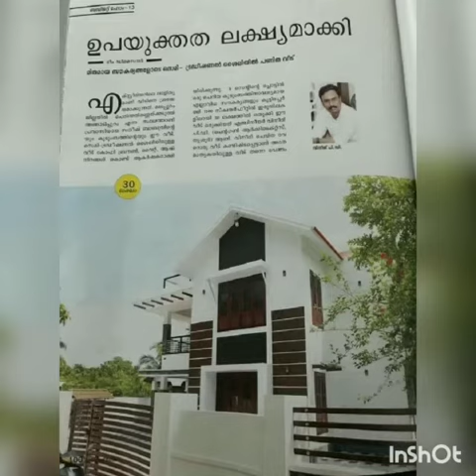3 BHK | Low Budget Home | Home Design | Interior | Elevation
Pentagon Arkitects & Interiors is known as one of the finest and best Architectural & Interior designer company.  Pentagon Arkitects & Interiors  think design is the art and science of defining and creating optimal, sustainable and beautiful environments for people. Our experiences give meaning to rooms, buildings, landscapes, and cities. From any point of view, we can analyze the flow of human activity that energizes the spaces we design. We stabilize internal functions with external demands of site, culture, and climate.
"A good, times less interior Design is one that combines functionality and aesthetics in equal measure,”
👋Our aim is to do the work easier, by helping you to create on budget, offering you many preliminary options and packages, and then value engineering with the multiple sources we have to achieve the best quality , look, and value.